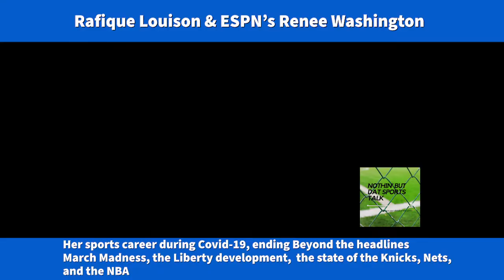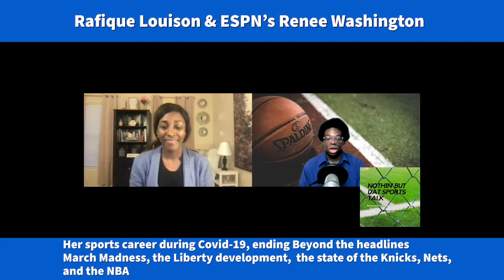ESPN+ reporter Renee Washington talks return to in-person sports coverage, WNBA, NBA & more.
In this Episode of Nothin But Dat Sports Talk, ESPN+ reporter Renee Washington joins the show to talk about her return to in=person sports coverage, completing Beyond the Headlines, the 2022 WNBA season outlook, & the state of the Brooklyn Nets, New York Knicks, and Los Angeles Lakers.